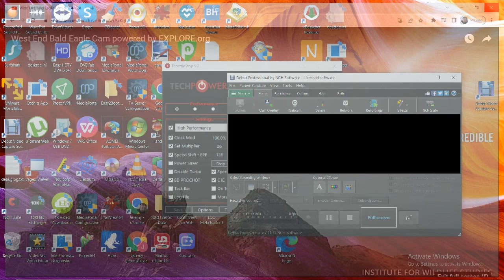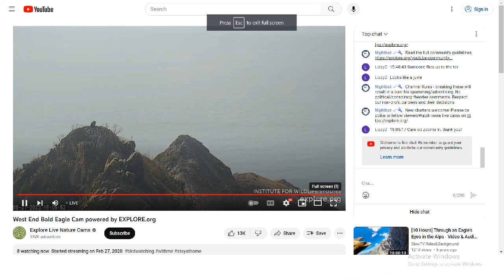West End Bald Eagles 08/21/2023 14:53